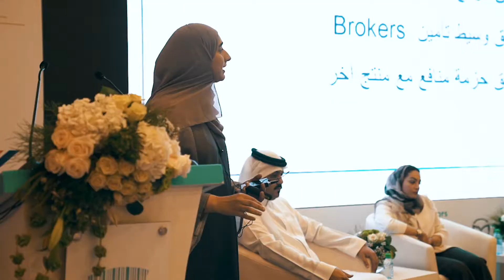تغطية منتدى ومعرض حماية المستهلك